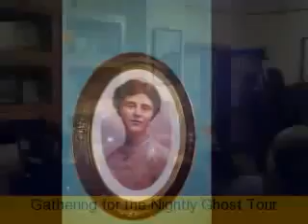ESP Weekend at the Crescent Hotel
Eureka Springs Paranormal Weekend at America's Most Haunted Hotel the 1886 Crescent Hotel & Spa in Arkansas.  This is an annual hand's on, two day investigation that allows the guest to have 24 access to "active spaces" throughout the hotel and investigate whether the famed Crescent Hotel holds evidence of the paranormal.